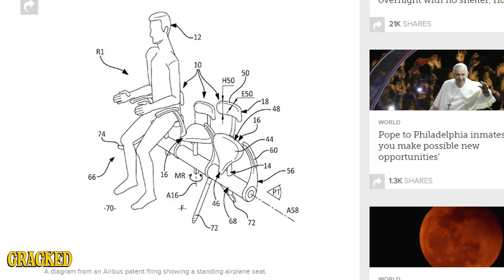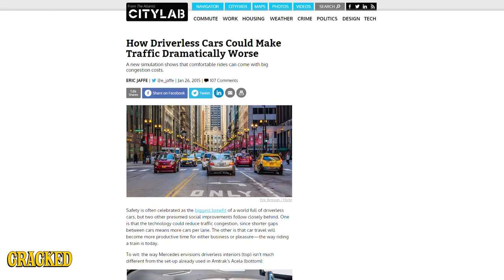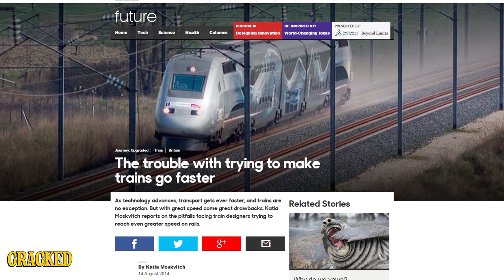The 4 Ways We Travel In The Modern World (Are About To Suck)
It seems the designers of our next innovations in human travel technology have never actually met a human.